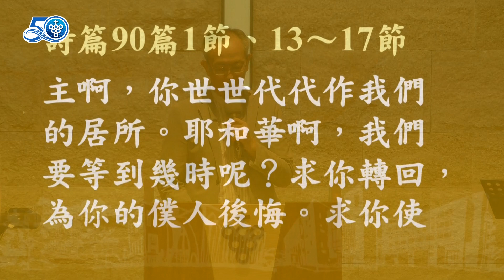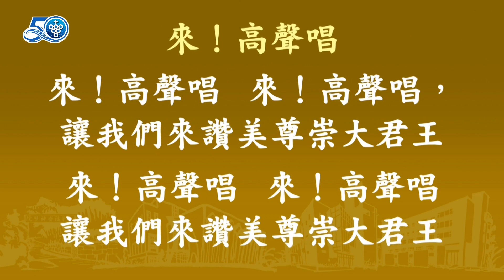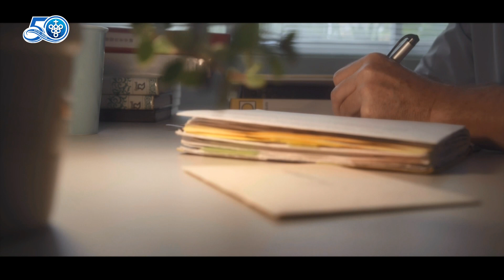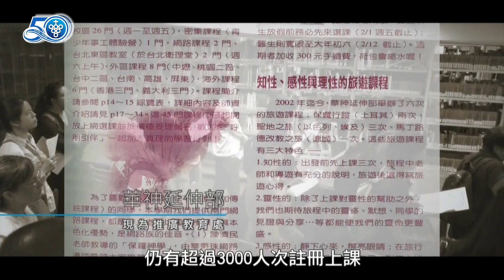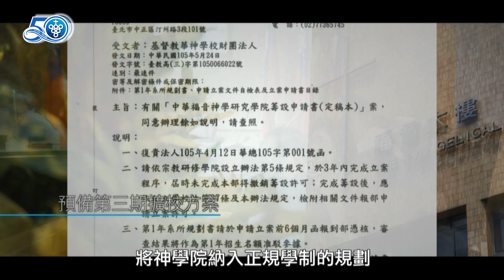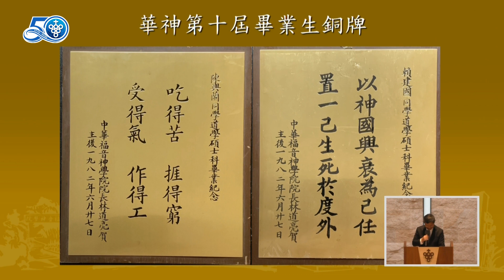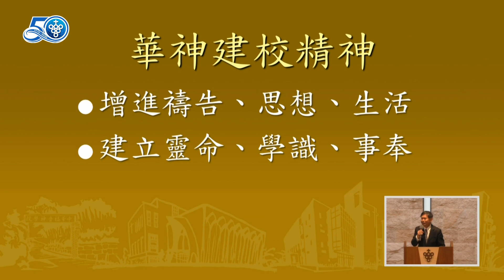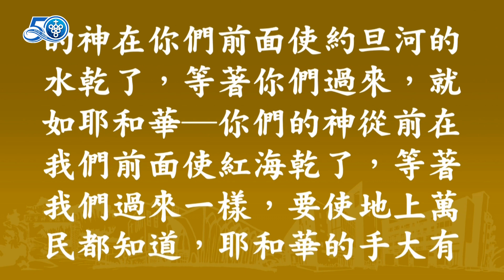【五十薪火．傳承啟航】華神五十週年校慶暨獻校禮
【五十薪火．傳承啟航】五十週年校慶暨獻校禮完滿結束
中華福音神學院（下稱：華神）五十週年校慶感恩典禮暨獻校禮昨日（10月5日）下午二時，於中華福音神學研究學院舉行，約六百多位牧長、校友與弟兄姊妹，共襄盛舉，慶祝華神創校五十週年，回顧過去，展望未來，見證主恩，並一同獻上感恩與讚美。

華神於1970年10月5日正式創校開學，過去半個世紀，華神秉持上帝所託付之異象與使命，為普世華人教會訓練與裝備神國工人，轉眼已走過五十個年頭。校慶感恩典禮由華神董事會主席沈正牧師致歡迎詞、並由校友代表與在校生組成的兩組詩班，分別以「願祢是我引導」與「基督精兵」兩首詩歌讚美神的名，以感謝稱衪為大。

獻詩完畢，隨即進入典禮高潮，華神特別製作五十週年紀念影片（由第一屆校友陳鐳牧師、第五任院長、第十屆校友賴建國博士、第七任院長、第七屆校友蔡麗貞博士、第八任院長戴繼宗院長，述說華神從創校至今，半世紀以降所走過的恩典之路）。

該影片是華神五十週年紀錄片的校慶特別版，未來將會推出一系列的完整五十週年紀錄片，不僅回顧華神半世紀對華人教會的貢獻，更是紀錄這段華人神學教育寶貴的歷史，從而見證信實的主，量給華神的恩典與榮耀。

校慶感恩典禮特別邀請賴建國博士和天母福音堂顧問牧師、第廿七屆校友劉幸枝牧師，分享感恩見證。雲彩見證結束後，隨即進行獻校禮，華神第三期擴校工程（八德新校）於去年八月底正式完工，去年九月我們華神正式從一、二期台北汀州校區，遷至三期桃園八德新校舍，經過一年的適應、驗收與整理，在五十週年慶的大喜日子中，進行獻校典禮，把這所上帝親手創立的學校，再次獻給主。

獻校儀式由沈正牧師與戴繼宗院長接手在代表華神八德新校的模型上，進行亮燈，並由華神教牧宣教研究中心執行長吳獻章老師、以及第三十屆校友、淡江教會主任牧師莊育銘牧師獻上感恩禱告，代表著八德華神新校，要在神與眾人面前，獻上為主所用！

亮燈儀式寄語主的榮光照耀這所學校，讓這所學校不單能繼續培育出更多，能為主發光的神國工人；更能傳承過去五十年來，許多優良的屬靈傳統，在未來的日子，繼續建立合主心意的神學教育，並堅持真道，興旺福音，完成普世宣教的大使命！

獻校儀式結束後，由戴柯悅敏師母獻唱「惟一最愛是祢」，並由戴繼宗院長證道，講題為「要使」，經文是約書亞記四章19至24節。證道後，在台南聖教會主任牧師高敏智牧師的祝禱下，歷時兩個小時的典禮，正式結束，校友與師長齊聚一堂，主內彼此團契，其樂融融。

部份來賓續前往公館水源會館，參與晚上舉辦的「校友回娘家」五十週年校慶感恩晚宴。宴間除沈牧師、戴院長與校友（莊百億長老、王文基牧師）分享外，還有華神師長同工詩班獻詩，更特別播放第一任院長戴紹曾博士夫人戴賴恩師母、第三任院長黃子嘉博士、第四任院長陳濟民博士、第六任院長周功和博士及董事會前主席白培英長老祝福勉勵影片，場面溫馨，亦為五十週年校慶劃上完美句點。

願一切榮耀都歸給那引領華神走到今天，並且要量給華神後來的榮耀必大過先前的榮耀的三一真神，阿們！